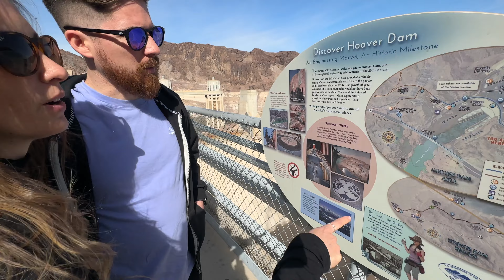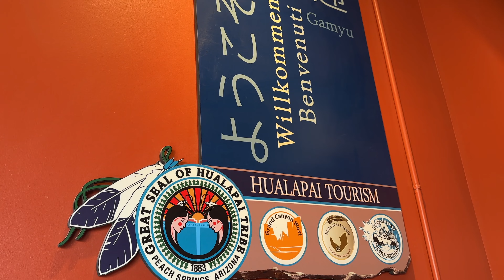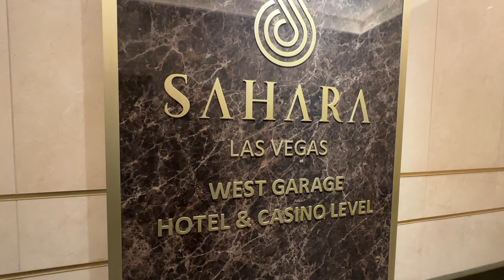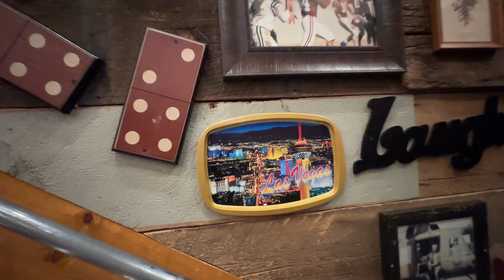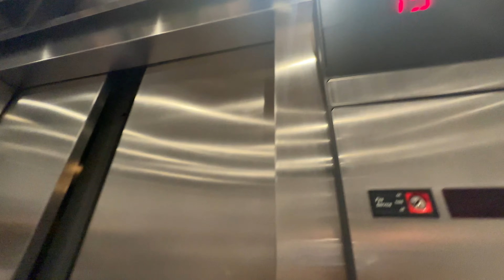Hoover Dam, Grand Canyon and Las Vegas - Trip 2023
This is the trip of 4 friends touring part of the area's attractions: Hoover Dam, Grand Canyon West Rim and Las Vegas.